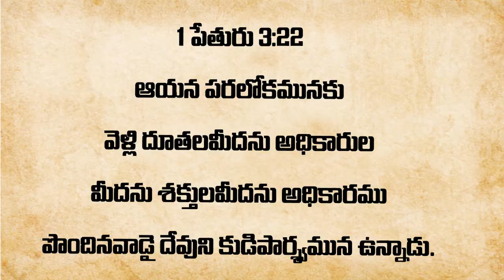Nee jeevitham meedha adhikaram avaridho nuvvu thelusukoovaali